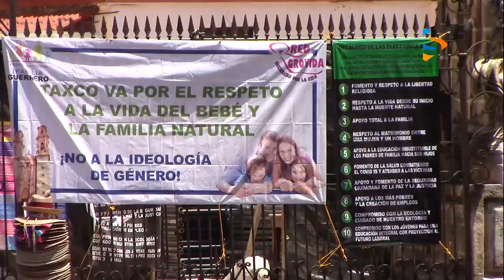LONAS PROVIDA TAXCO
COLOCAN LONAS PROVIDA.